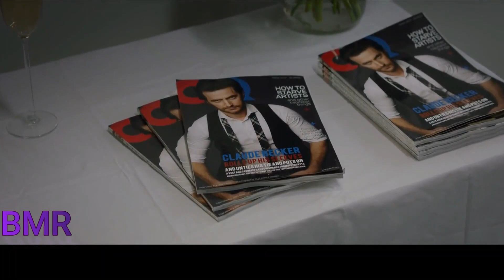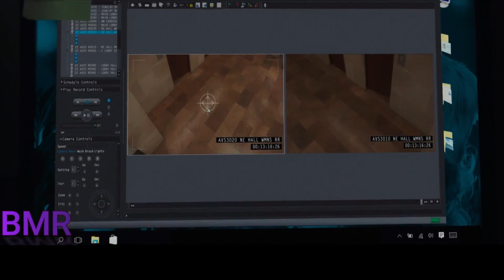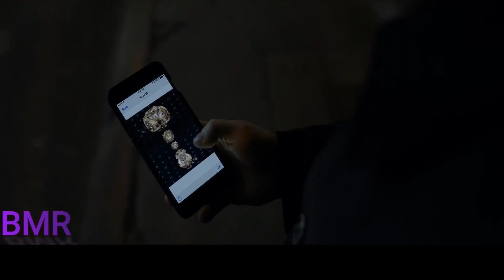After being released from prison she gather a team and performs the biggest jewelry heist in history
oceans 8 recap
Cate Blanchett
Anne Hathaway
LaurenSanto Domingo
Common (VF : Hervé Furic)
oceans eight recap
ocean's 8 clip
ocean's 8 necklace
ocean's 8 review
ocean's 8 streaming
ocean's 8 rihanna
ocean's 8 trailer
ocean's 8 movie
ocean's 8 scene
ocean's 8 heist
ocean's 8 hd
ocean's 8
ocean's 8 ending
oceans 8 summary
ocean's 8 sarah paulson
ocean's 8 2018
ocean's 8 download
ocean's 8 james corden
ocean's 8 awkwafina
ocean's 8 full movie
ocean's 8 cate blanchett
ocean's 8 sandra bullock
ocean's eight,oceans
oceans 8 ending explained
ocean's 8 ending explain
oceans 8 ending
oceans 8 explained
oceans 8 twist explained
ocean's 8 let me explain
oceans 8 twist ending explained
ocean's 8 explained
ocean's 8 and danny ocean
let me explain
oceans 8 scene
oceans eight recap
ocean's 8 scene
ocean's 8 interview
ocean's 8 clip
oceans 8 recap
oceans eight
oceans eight summary
ocean's eight
ocean's 8 trailer
oceans 8 movie review
ocean's eight movie review
ocean's 8 2018
ocean's 8 trailer
ocean's 8 heist
ocean's 8 streaming
oceans 8,ocean's 8 scene
ocean's 8 hd
ocean's 8 review
ocean's 8
ocean's 8 rihanna
ocean's 8 clip
ocean's 8 download
ocean's 8 necklace
ocean's 8 mindy kaling
ocean's 8 richard armitage
ocean's 8 movie
ocean's 8 awkwafina
ocean's 8 ending
ocean's 8 helena bonham carter
oceans 8 recap
ocean's 8 movie
oceans eight recap
ocean's 8 necklace
ocean's 8 review
ocean's 8 trailer
ocean's 8 clip
ocean's 8 download
ocean's 8 scene
ocean's 8 streaming
ocean's 8 hd
oceans 8 summary
ocean's 8 rihanna
ocean's 8 awkwafina
ocean's 8 heist
ocean's 8 ending
ocean's 8
ocean's 8 2018
kim kardashian ocean's 8
kim kardashian movie
kim kardashian movie full
kim kardashian movie theater
kim kardashian movie appearances
kim kardashian movie disaster
kim kardashian movies list
kim kardashian movie trailer
kim kardashian movies and tv shows
kim kardashian movie roles
kim kardashian movies on netflix
kim kardashian movie tyler perry
kim kardashian movie cameos
kim kardashian movie temptation
kim kardashian movie theatre
movie recap
movie recap
movie recaps
hannibal movie recap
film recap
thriller recaps
movie explained
story recaps
movie summary
story recapped
recap film
thriller film recaps
psycho movie
daniel cc
movie recap
film recap
psychological thriller
thriller film